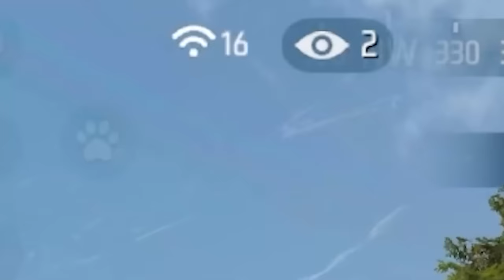Apakah Aku Harus Ngamuk Pakek Bundle Brewok